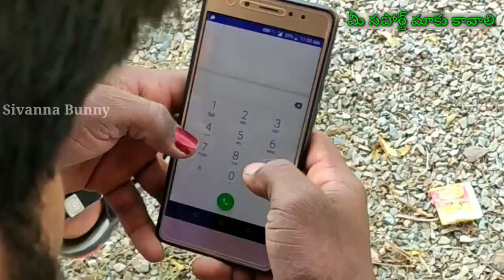Gurthukochinappudala \\ Love Felling Song || Full HD 4k || Video _ Sivanna Bunny . ☎️ 8309046583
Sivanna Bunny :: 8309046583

మీ సపోర్ట్ మాకు కావాలి 🙏

ప్రకాశం జిల్లా. మార్కాపురం. (మం).  పెద్ద నాగులవరం

Sivanna Bunny